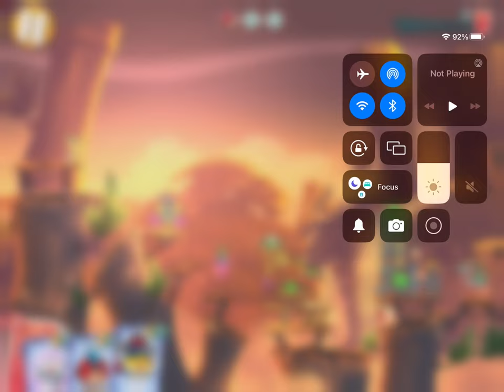General Audience Chuck’s Challenge level 2 read description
0:00 opening
1:00 gameplay
2:19 end